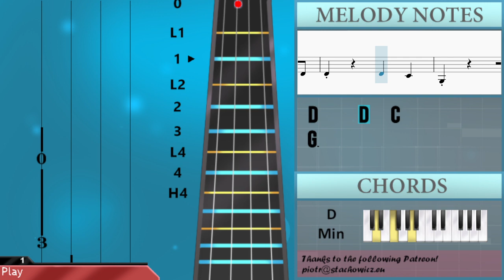SUPER EASY: How to play Yes and by Ariana Grande on Violin (Tutorial)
Comment and let us know how the videos have helped you. It keeps us going! :)The easiest way to learn how to play Yes and (SUPER EASY) by Ariana Grande on the violin. It's a violin tutorial for Yes and (SUPER EASY) by Ariana Grande.

EasyViolinLesson teaches you to play the your favorite instrument, through easy and simple animation so that you too can learn how to play Yes and (SUPER EASY) by Ariana Grande on the violin easily. A violin tutorial with visual animation graphic.

Chords of Violin arrangement:
G Dom 7   G Dom 7   G Dom 7   G Dom 7   G Dom 7   G Dom 7   G Dom 7
G Dom 7   G Dom 7   C Min 7   C Min 7   C Min 7   C Min 7   C Min 7
F Maj   F Maj   F Maj   F Maj   F Maj   C Min 7   C Min 7   C Min 7
C Min 7   C Min 7   F Maj   F Maj   F Maj   F Maj   F Maj   C Min 7
C Min 7   C Min 7   C Min 7   C Min 7   F Maj   F Maj   F Maj
F Maj   F Maj   D# Maj   D Min

Melody notes of Violin:
G3 F4     E4   D4   C4 B3
B3 B3 C4 D4 G3 G3
F4 F4 F4
F4 F4 F4   G4 G4
F4 F4 F4
F4 F4 F4   G4 A4 G4
B4     D4 D4 D4
F4 F4 F4   G4 F4 E4
E4 E4 G4 D4 D4 D4
D4             D4
F4 D4 D4 C4 D4
D4           D4
D4           F4
D4     F4 D4 D4 C4 D4
D4     D4   C4
G3